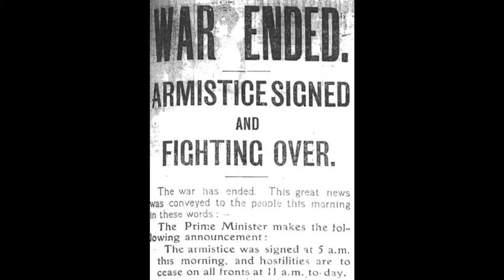Photo story Brian and molly - Dill